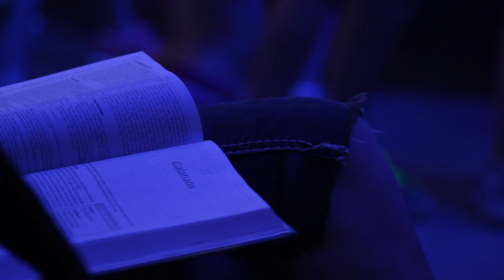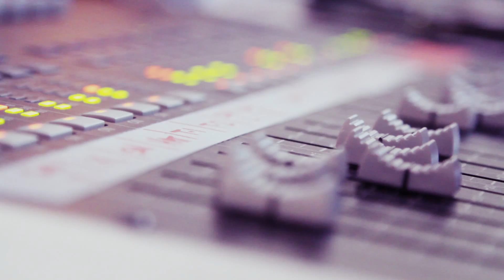High School Super Summer 2014 Whole Week Recap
This video was put together from footage taken throughout the whole week of camp.

Super Summer is certain to be an encounter with God's life transforming power that will impact the rest of your life. Join us this year for some crazy fun, reconnect with old friends and make some new, eat some fantastic food, and engage in times of incredible worship and prayer with a room full of awesome youth like yourself! Don't forget all the other sweet activities available too! The zip line, mountain boards, 50 foot 3-sided climbing wall, blob and more are here waiting for you. Be prepared to have the time of your life!